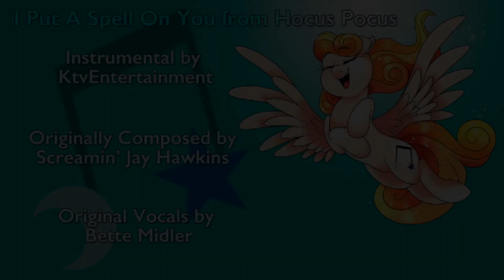I Put A Spell On You - BriLizyT Cover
HAPPY HALLOWEEN, EVERYONE!! I've been working on this for a while. This is also the first one of my videos where I commissioned someone for artwork. As any nostalgic fan can plainly see, my OC, Crescendo Galaxy is Winifred from Disney's Hocus Pocus. :)

The lovely Countess Rose created the artwork for the video! :D
Check her out on DeviantArt and Twitter!

My Youtube channel (as if there weren't enough links to it on the screen you're on right now :P )

The instrumental used in this video was provided by KtvEntertainment. Here is the link to this perfect instrumental

I hope you all had a lovely Halloween and that this cover serves as a great ending to it. :)